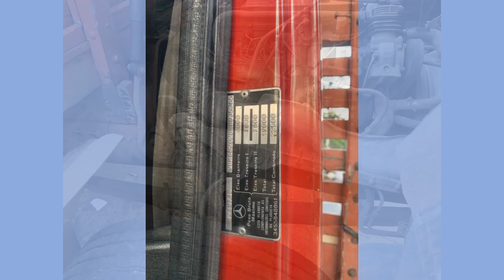MERCEDES 1218 À VENDA, PRONTO PARA TRABALHAR, EXCELENTE OPORTUNIDADE !!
MERCEDES-BENZ L 1218, ANO 1994, AR CONDICIONADO, VIDROS ELÉTRICOS, PNEUS NOVOS NA DIANTEIRA, MEIA VIDA NO TRUCK E NA TRAÇÃO, MANUAL DO PROPRIETÁRIO E HISTÓRICO DE MANUTENÇÃO.